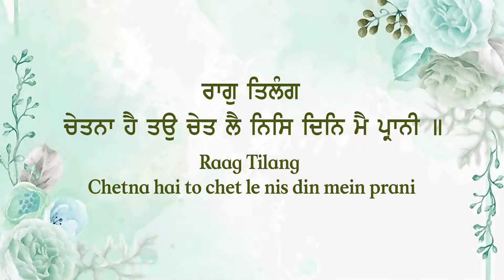Raag Tilang_Chetna hai to chet le nis din mein prani - Bibi Sushmeet Kaur Ji (Chhattisgarh)